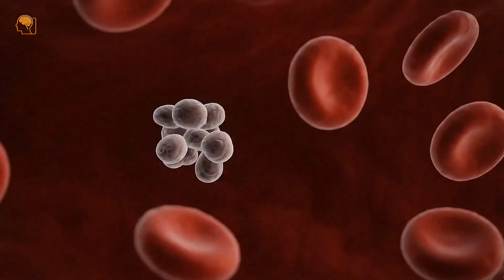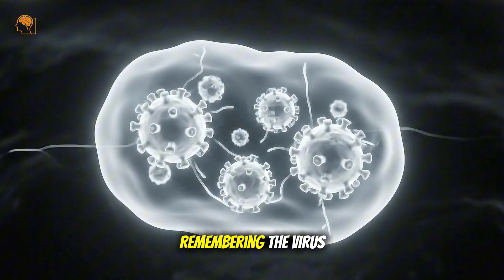How Your Immune System Destroys a Virus | Amazing 3D Animation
What really happens inside your body when a virus attacks? 🦠 In this cinematic 3D animation, you’ll see how your immune system fights back — from the moment a virus enters, to the powerful response of white blood cells, T-cells, and antibodies that work together to destroy it.

Learn how your body defends itself, forms memory cells, and prevents future infections. This video reveals the hidden power of your immune system like never before.